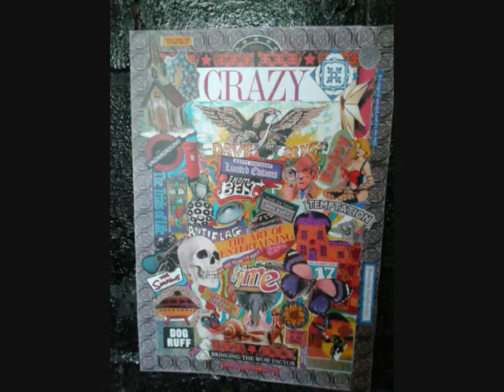SHIP ON THE ROCKS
SHIP ON THE ROCKS. WRITTEN BY DOG RUFF